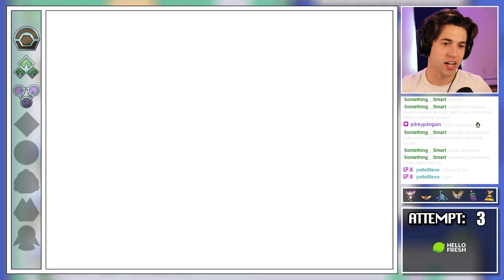ONLY HONEY TREES Nuzlocke of Pokemon Platinum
This run was SPOOKY and I'm surprised we made it that far!!

Can I beat it?

Watch snorlax and the gang call professor rowan professor elm, because just because they are old, they are the same person

I hope you guys enjoy this run!!